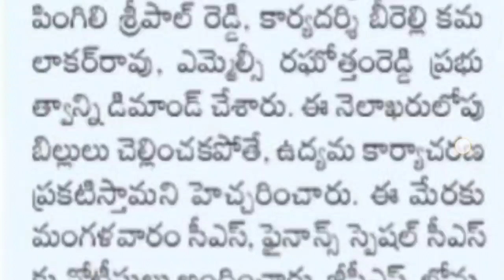TS PRC ARREARS, DA